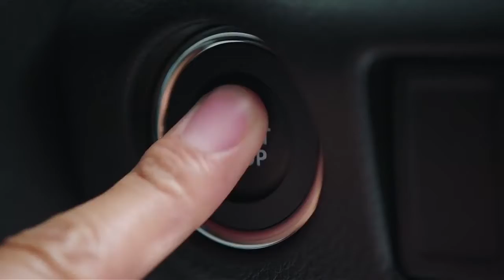Kerennya SUZUKI SX4 S CROSS 2018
No.v 65 (sy), 2018*